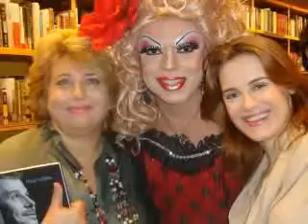CELEBRIDADES COM A RAINHA TCHAKA DRAG QUEEN